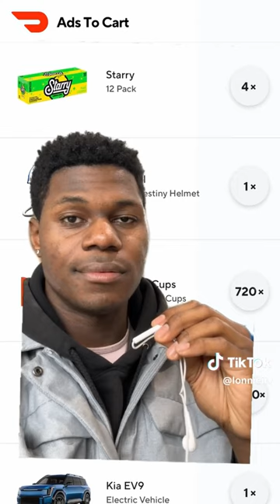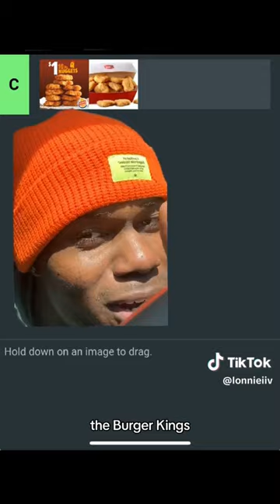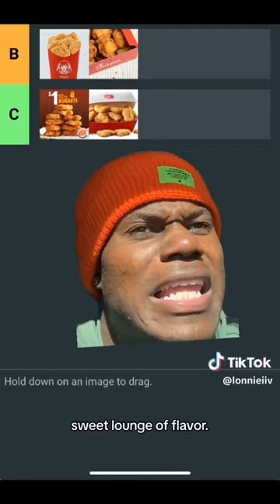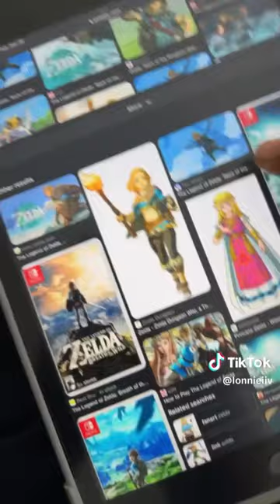Funny Lonnie IIV TikToks 2024 - Best LonnieIIV TikTok Videos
This is a compilation of best  Tiktok videos of Lonnie IIV .
Web star best known for his lonnieiiv TikTok account. His comedic sketches have earned him over 2.4 million followers.
He launched his TikTok account in 2019. He posted a vlog with siblings Mo & Tay on his YouTube channel in 2018. He often collaborates with fellow TikTok stars Jennings Brower, Snikle and BeerBongJohn.
Hope you enjoy  Lonnie IIV  tiktok  Mashup .